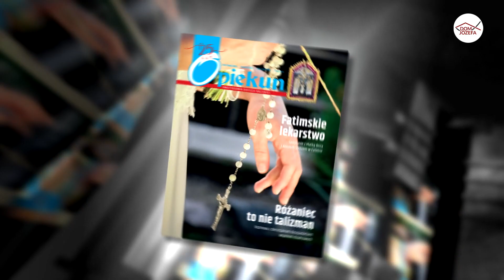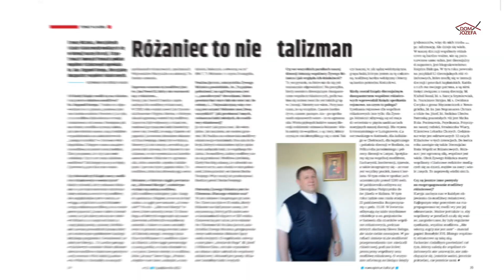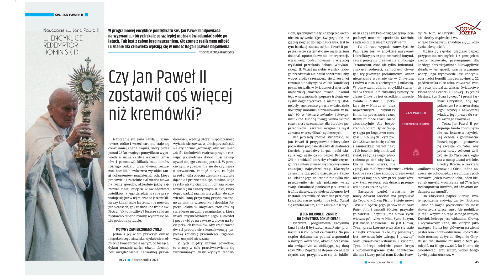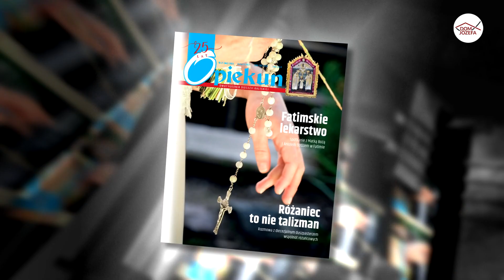Dwutygodnik Diecezji Kaliskiej Opiekun – przegląd prasy (08.10.2023)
Redaktor naczelny ks. Andrzej Antoni Klimek prezentuje i zachęca do przeczytania nowego wydania “Opiekuna”. Dwutygodnik dostępny od niedzieli w parafiach naszej diecezji.